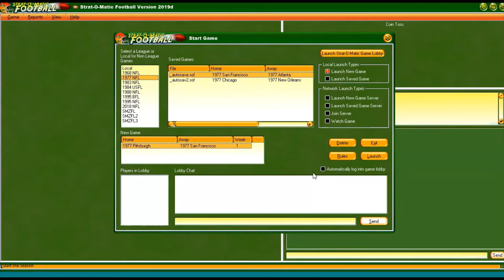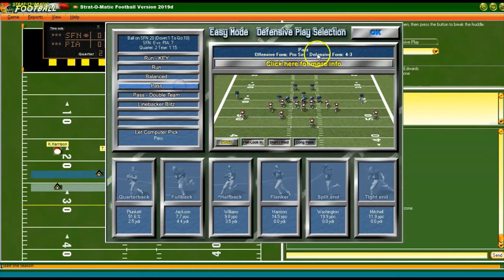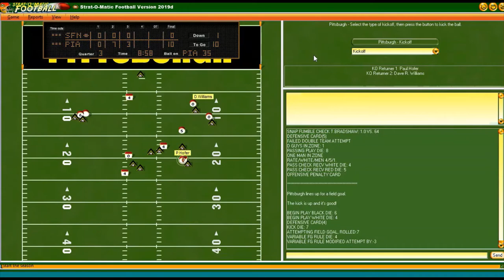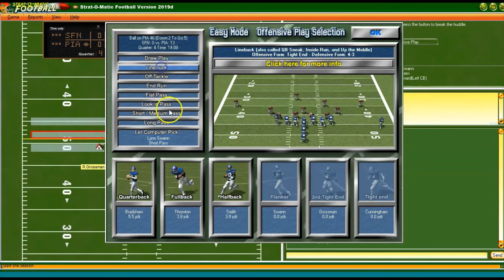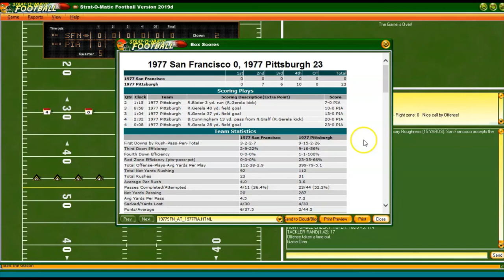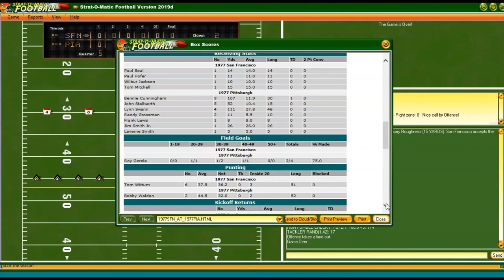Strat-O-Matic Football, PC: 1977 49ers vs. 1977 Steelers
The 1977 Pittsburgh Steelers host the 1977 San Francisco 49ers in Strat-O-Matic Football. The San Francisco 49ers were 5 - 9 in 1977 and the Pittsburgh Steelers were just becoming a force. Terry Bradshaw is the quarterback for the Steelers in this game and Jim Plunkett for the 49ers.